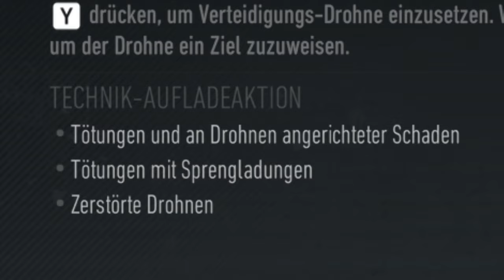Ghost Recon Breakpoint Ingenieur Klasse Tipps und Tricks 👻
Ghost Recon Breakpoint Ingenieur Klasse Tipps und Tricks zur Ingenieur Klasse. Der Ingenieur ist die einzige Klasse, die eine eigene Verteidigungsdrohne und somit zusätzliche Feuerkraft hat.
In diesem Ghost Recon Breakpoint Ingenieur Guide lernst du alles, was du wissen musst, um das maximale aus dem Ingenieur rauszuholen.